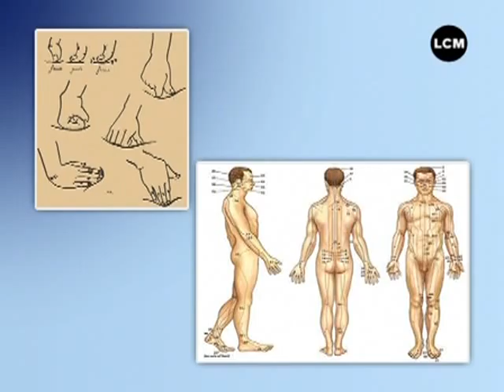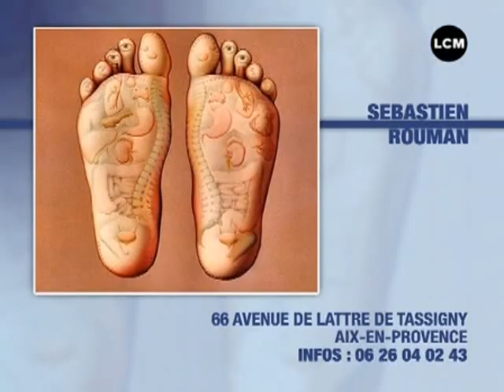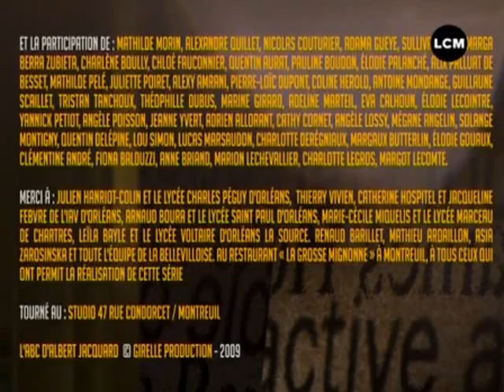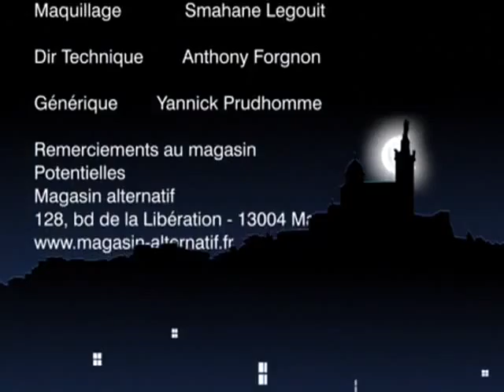LCM Matin du 10/01/2012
Réveillez vous en douceur avec LCM Matin, votre émission quotidienne. Au programme, chroniques, invités et toutes les infos pratiques à savoir...

Sites webs/blogs, copiez cette vidéo avec le bouton "Intégrer" !